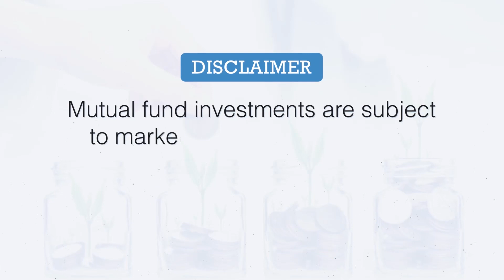Easy Investments - Simplicity in Mutual Fund - The New Normal | SBI Mutual Fund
In this new series "COVID 19: The New Normal" by Money Mile, Mr Vivek Law, the Founder and CEO of Money Mile, speaks with Ashwani Bhatia, Managing Director & CEO, SBI MF

In this episode, the two gentlemen discuss whether this lockdown will shift the investors from investing in complex Mutual Funds to more simpler funds.